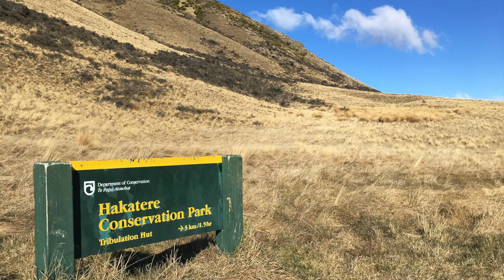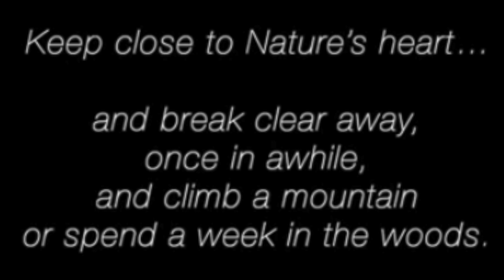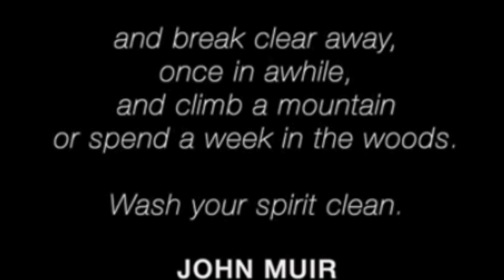Tribulations Hut. Hakatere Conservation Park. New Zealand.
What looked good on the map and sounded like something different from trail reviews, turned into a run of two halves.
The first section was completely washed out by recent floods, along with the trail markers and other features that mark the route. The second half remained ok with the destination hut clinging to the river bank.